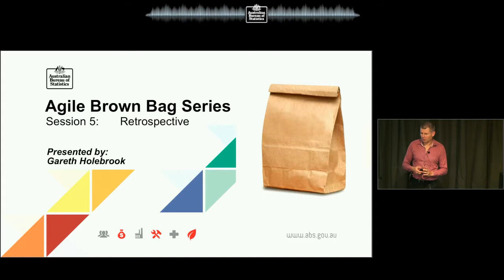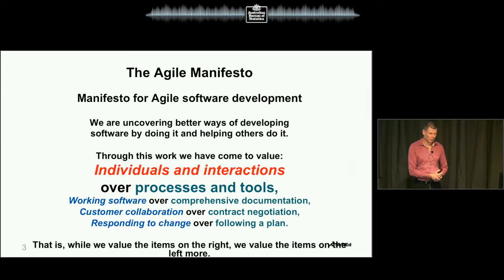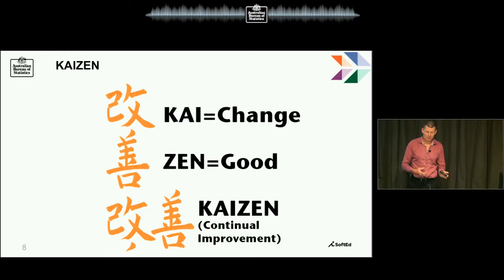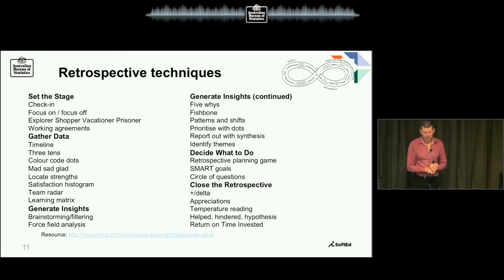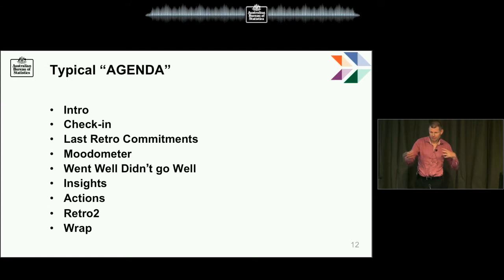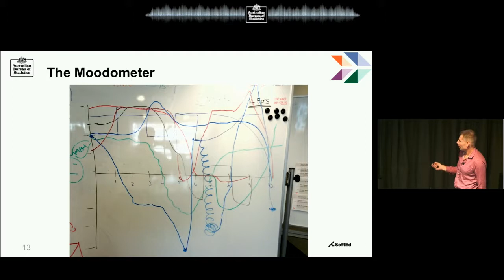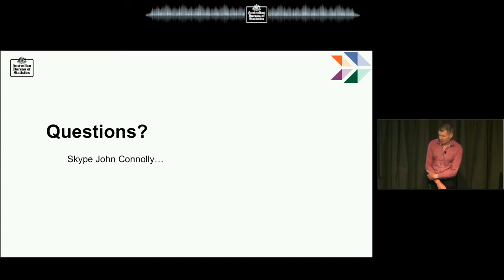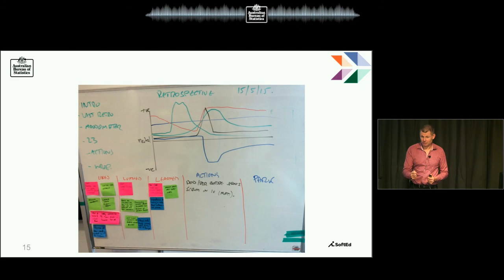Agile Brown Bag Sessions Session 5 Retrospectives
An overview of Agile Retrospectives